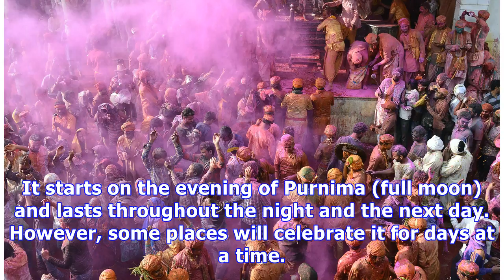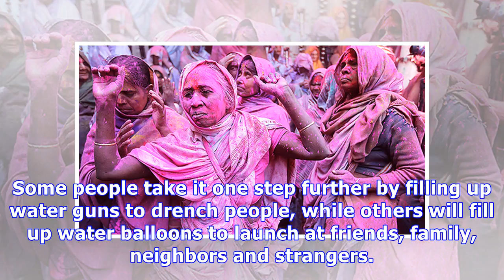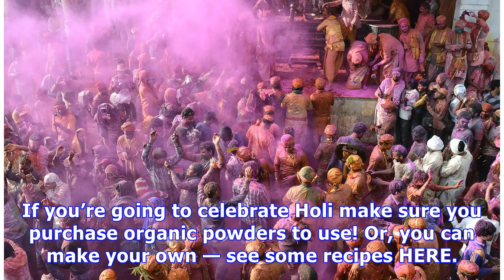Holi: 5 Things To Know About The Hindu Festival That Welcomes Spring